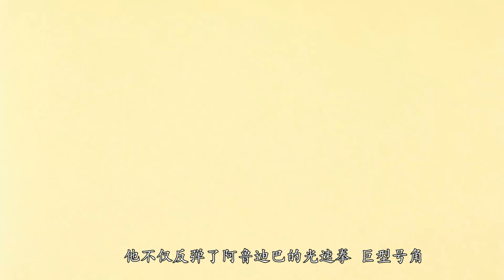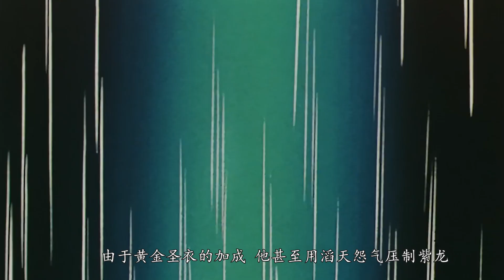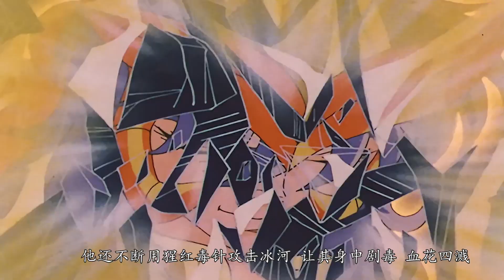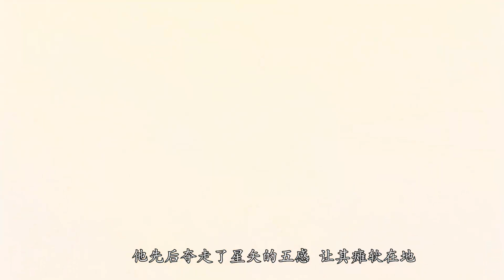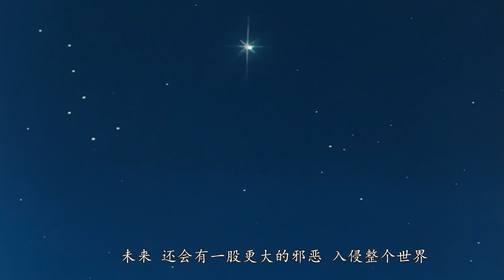一口氣看完【聖鬥士星矢】P3！最難忘！青銅小強大戰黃金聖鬥士！黃金十二宮篇！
給大家推薦壹個全網價格最實惠的會員合租平台，奈飛，迪士尼，蘋果tv，CHATGPT各種熱門的軟件全都有，還有壹對壹專屬售後 記得用我的專屬優惠碼xiwanjun

超多熱門動漫全系列解說，死火海妖七龍珠全都有！！

在哔哩哔哩有全系列完整視頻，歡迎前來觀看